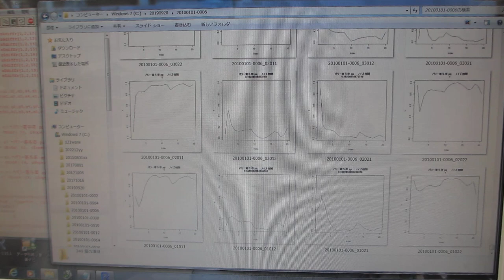超音波の音圧測定解析 Ultrasonic sound pressure measurement analysis（相互作用に関する解析 Analysis of interactions）